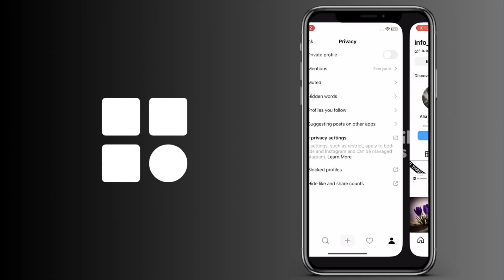Cómo ver las cuentas bloqueadas en Threads